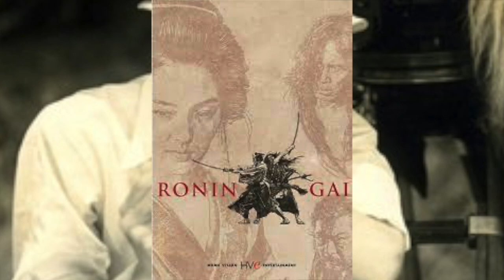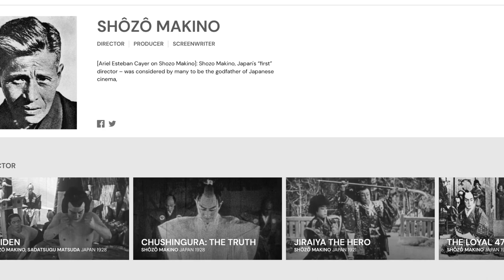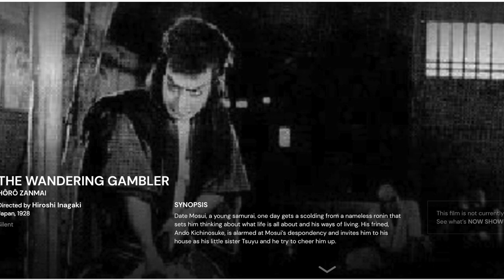Yakuza of Ina (1960) Classic Samurai Movie Review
Yakuza of Ina is a 1960 samurai film, directed by Masahiro Makino. Same director that gave us the excellent Ronin Gai. It stars big actor Kinnosuke Nakamura.

Zoey

Sandra Shimazu

Tobias Hilger

Christian Ferrer

George

Jason Kemp

Cytieria

Song from the intro:
film music of akira kurosawa the complete edition box-set no. 2 bonus track